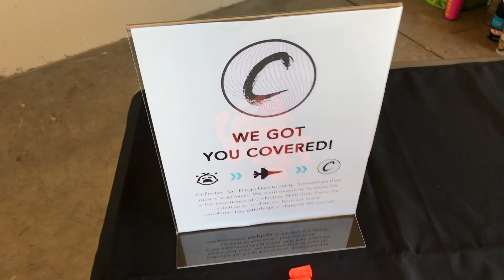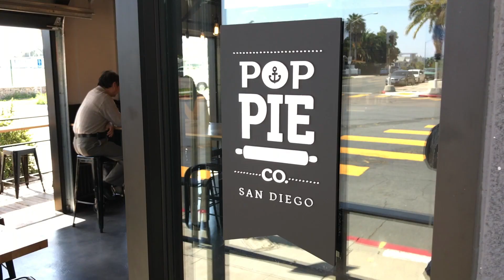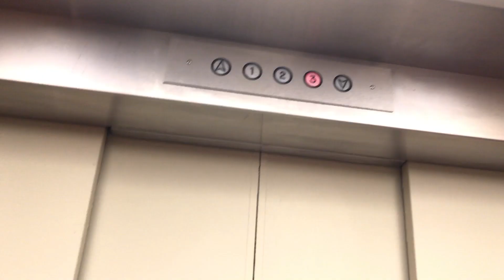A Murderous Amount of Cheese? // VLOG #023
It's a busy, busy Sunday in San Diego. I'm attending the church launch of Collective San Diego, visiting with my mom, trying out a local pot pie restaurant, and then driving up to attend my goddaughter's singing recital before finally heading home to Los Angeles. This is my vlog from Sunday, Mar 19, 2017.